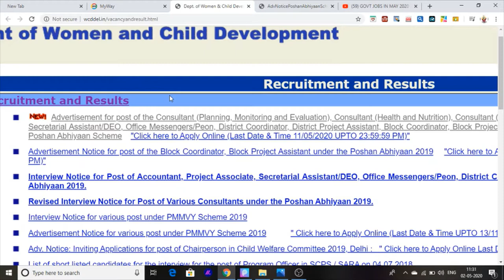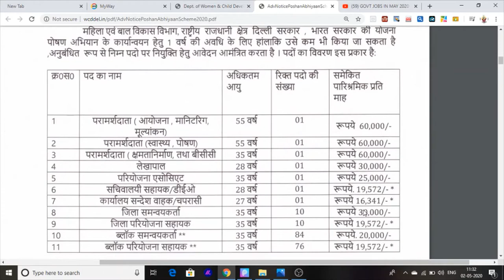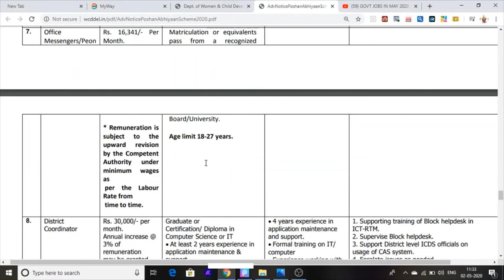Latest Punjab Jobs Vacancies For All India Candidate's 2020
Hello friends This Is Punjab Jobs Related Video And information About Women and Child dipartment Jobs in punjab. For many Number Of Dipartment Like peon jobs Cleark Jobs Accountant Jobs nad More Jobs Punjab In 2020

Official Site Of Women Child Jobs Punjab - wcddel.gov.in